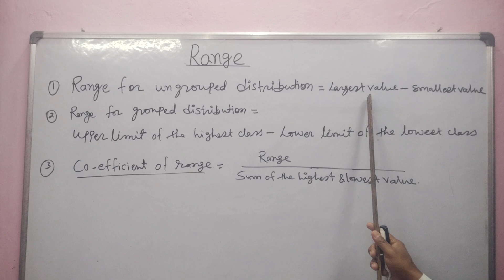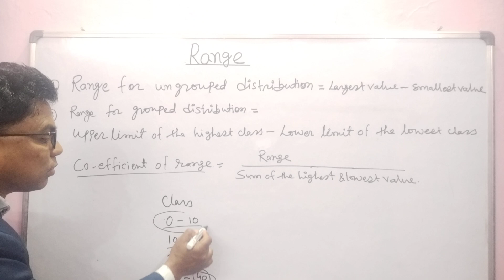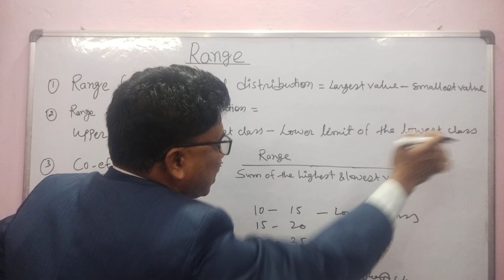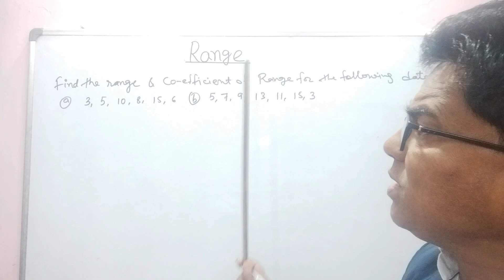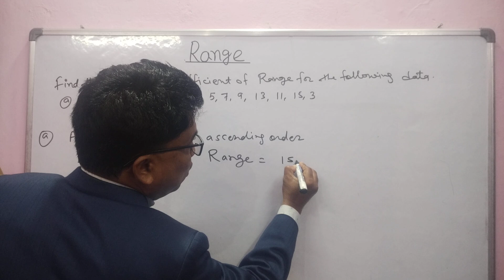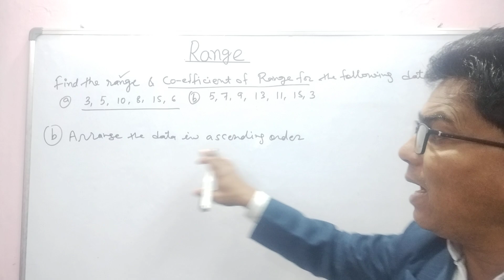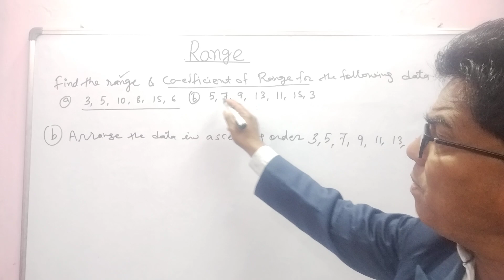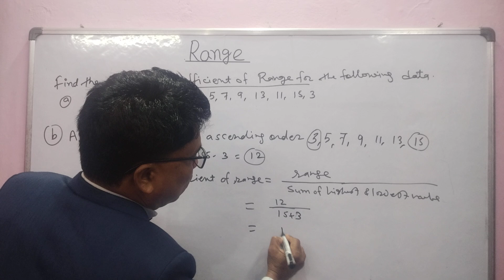Statistics Part 3-Range for ungrouped distribution